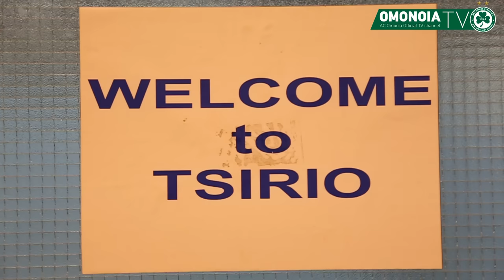Παρακάμερα: Άρης - ΟΜΟΝΟΙΑ 2-4 (22η αγωνιστική πρωταθλήματος 2016-17)